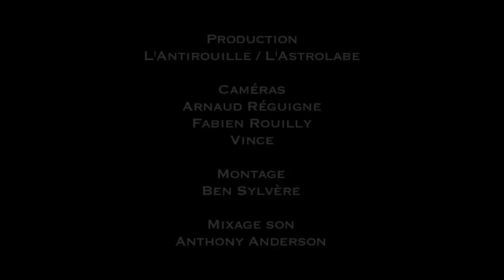HORACE ANDY "Man Next Door" Live @ L'Astrolabe - Orléans // ASTROTV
Caméras : Arnaud Réguigne / Fabien Rouilly / Ben Sylvère / Vince
Montage : Ben Sylvère
Mixage son : Anthony Anderson

HORACE ANDY fait ses premières armes au début des 70′s dans le célèbre Studio One dirigé par Coxsone Dodd. Il va alors enchaîner les singles et peu à peu imposer son timbre si particulier, doux et triste, engagé et nonchalant. En quelques singles, il devient une des voix les plus originales de la Jamaïque.

Lovers, roots, dub, Horace Andy traverse les styles et les âges. Dans les 90′s, viendra ensuite l'alchimie parfaite avec Massive Attack sur les albums « Blue Lines » et « Mezzanine ».

Horace Andy repart en live aux côtés du HOMEGROWN BAND, l'occasion d'entendre une des plus belles voix du reggae et de se frotter à une légende. Nous l'avons filmé en live à l'Astro, "Man Next Door" pour l'AstroTV !